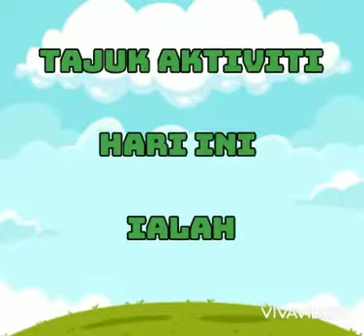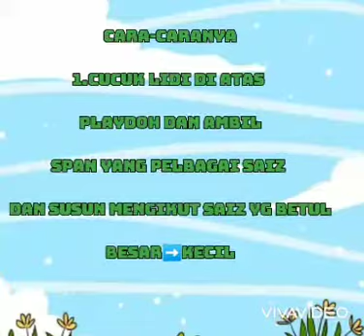BIG AND SMALL (Playgroup A )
Video from Lynnajunidee❤